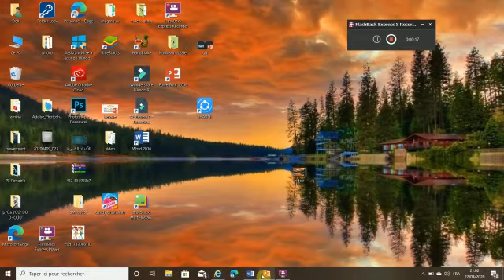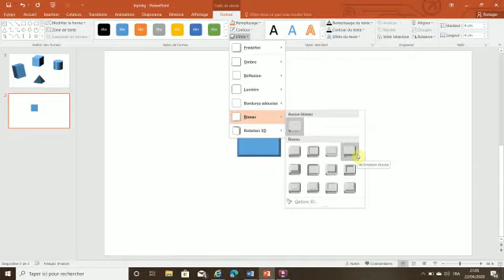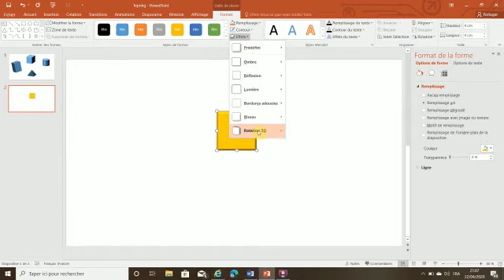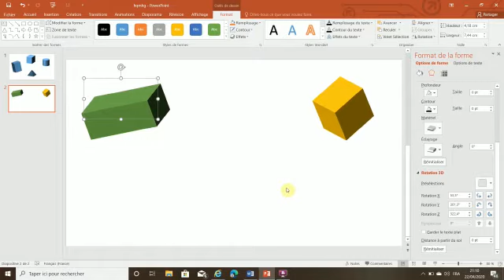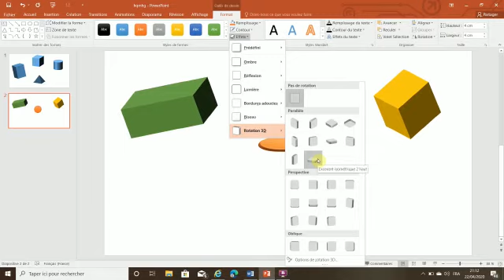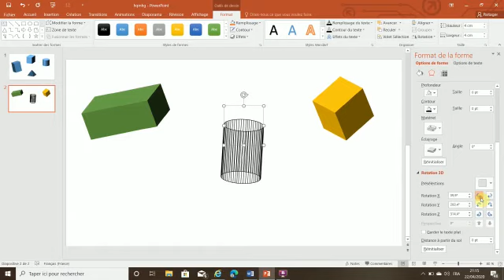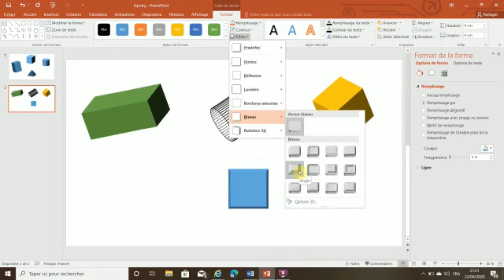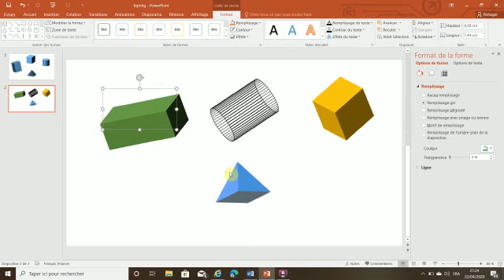تعلم معي power point part 2 انشاء المجسمات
Vidéo de Hh